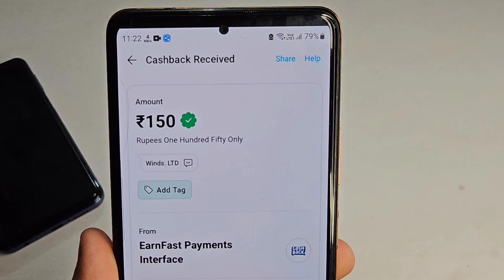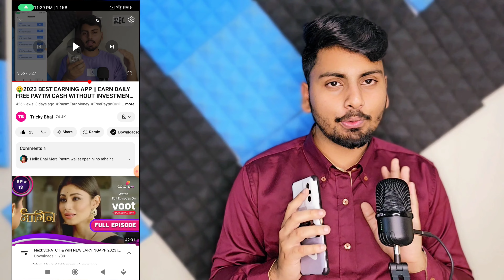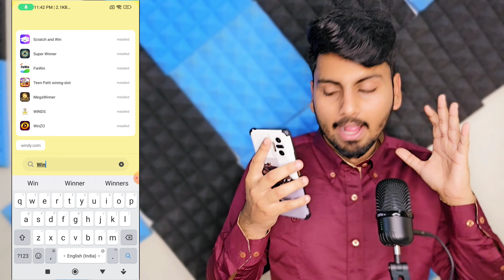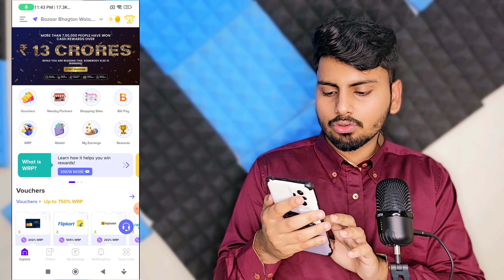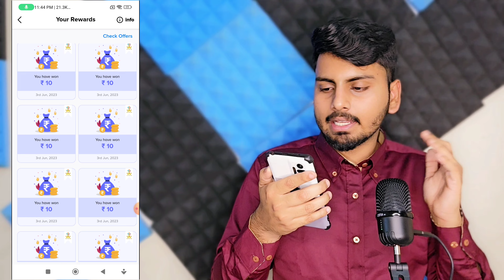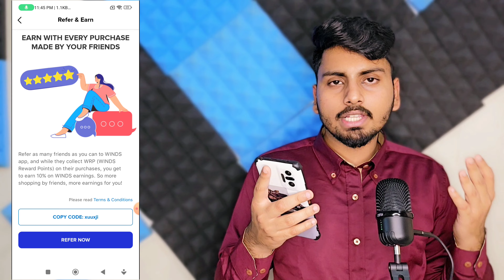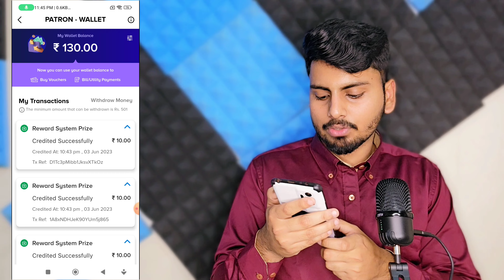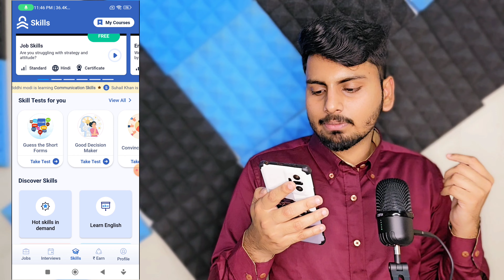🤑NEW PAYTM EARNING APP TODAY 2023 | EARN DAILY FREE PAYTM CASH WITHOUT INVESTMENT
Refer Code-xuuxji

paytm cash
paytm
cash
earning
apps
earning apps
best paytm cash earning app
earning app
earning apps
earning app

earning app
2022 best self earning app
free paytm cash earning app,earning app today,earning apps

paytm games
2021 new earning app today
2022 new earning app today
best self earning apps 2022
2022 best self earning app
earning app

1. EARN ₹1000 DAILY PAYTM CASH PLAYING GAMES
2. EASY WAY TO EARN MONEY ONLINE IN 2021 GAMES
3. HOW TO MAKE MONEY ONLINE 2021
4. best earning apps for android 2021
5. best earning apps 2021
6. best paytm cash earning apps
7. paytm cash kaise kamaye
8. earn paytm cash
9. play games and earn paytm cash money online
10. games khel kar paise kaise kamaye